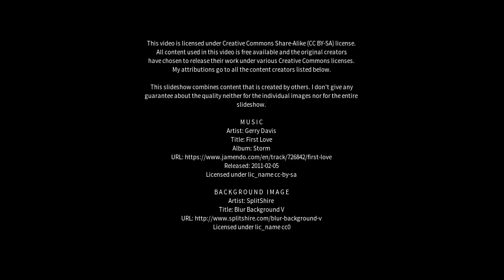Best places to visit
Best places to visit - Bāli (India) Best places to visit - Slideshows from all over the world - City trips, nature pictures, etc.